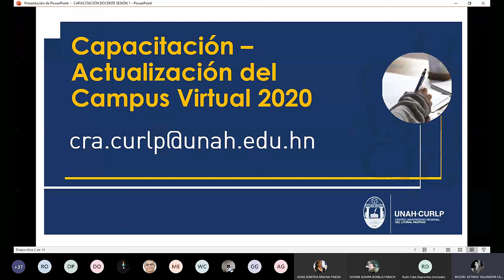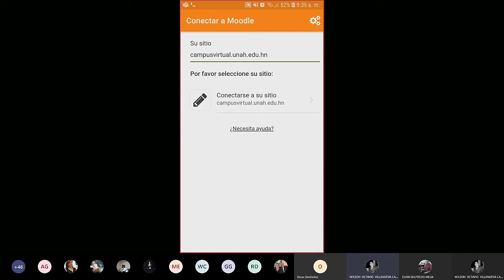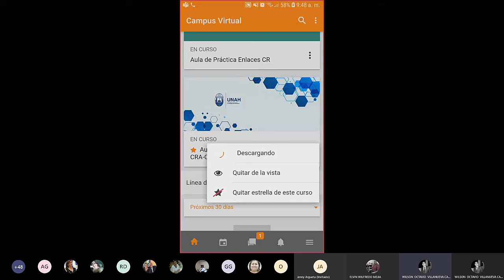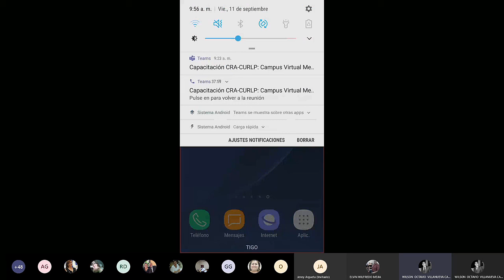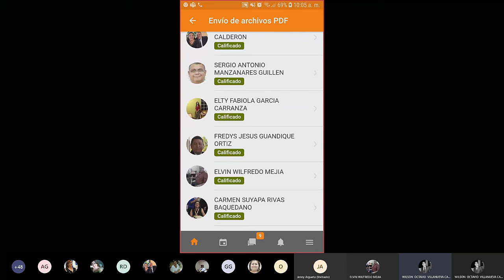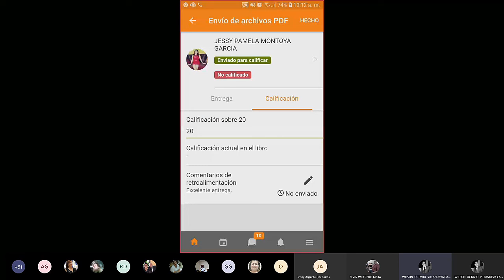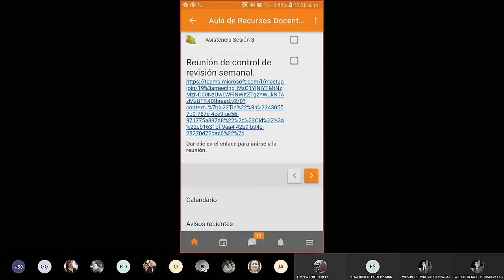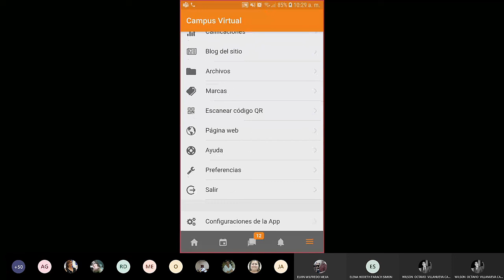Instalar y explorar la APP para el Campus Virtual 2020 en Smatphones (Profesores)